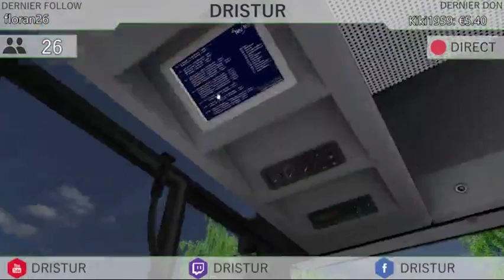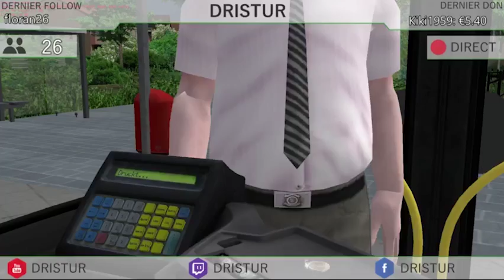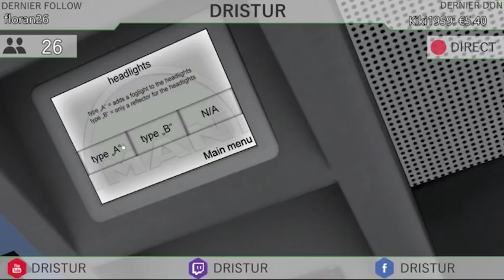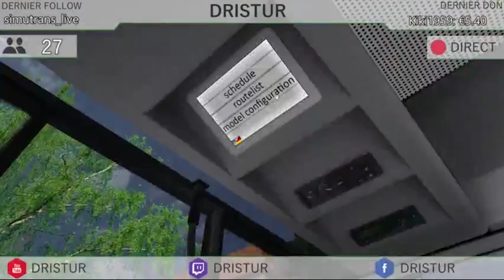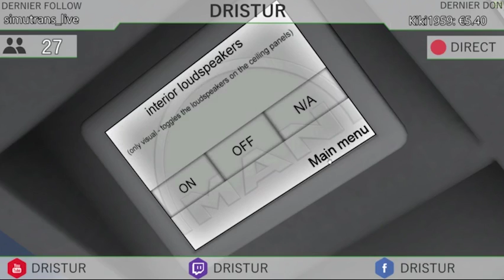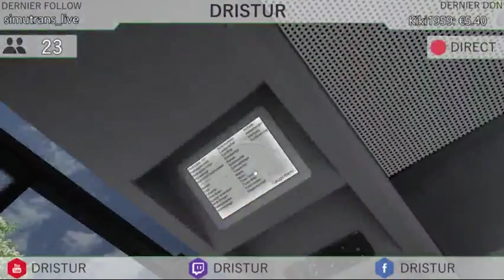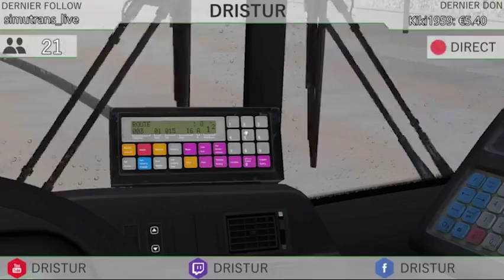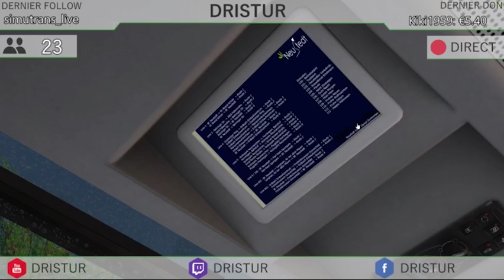[OMSI 2] Rediff. Live (Partie 2) | Episode n°88 : MAN NL263 Marne & Morin + Portes coulissantes !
Musique intro : House Of David 2 - Andreas Jamsheree

L'Équipe de Modération :

Elle est composée de PRODEOD / Jael Egger / dydy / MrGrungy / Nerlann / Ugo Garnier